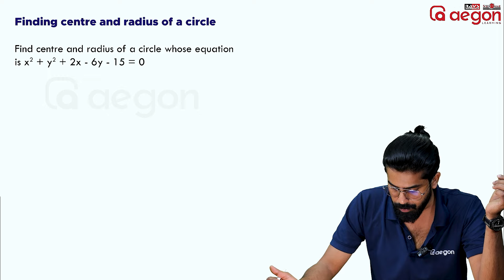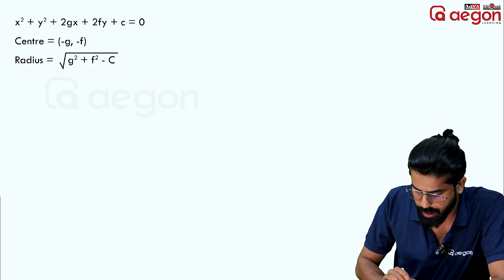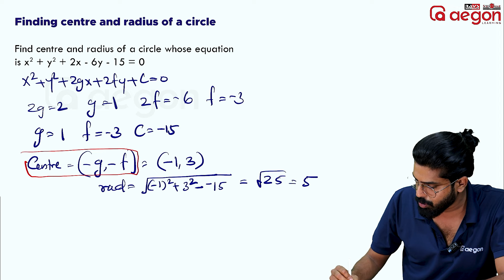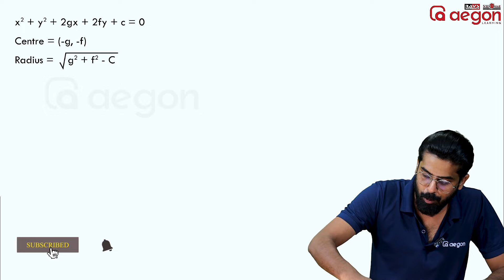CIRCLE ഇനി നിങ്ങളെ വട്ടം കറക്കില്ല 📐✖️ | PLUS ONE | AEGON